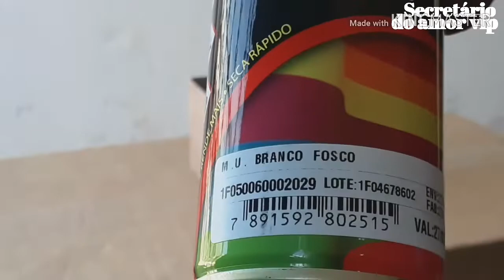personalizando a caixinha do meu pirografo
nesse vídeo estou mostrando o acabamento e personalização da caixinha do meu pirógrafo

faça uma doação de qualquer valor para ajudar no desenvolvimento de novos projetos deste canal, através do pix 👉🏻a4c1331c-c897-4ed3-bf2e-976347eadb5c